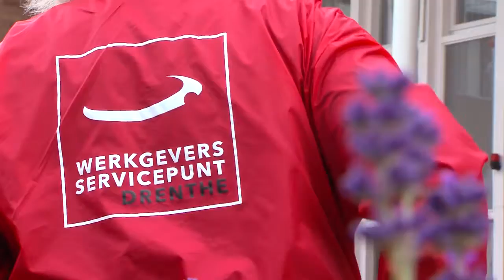Kick off Midden Drenthe 25 juni 2015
Donderdag 25 juni was de vierde dag van de kick-off ronde van het Werkgeversservicepunt door Drenthe. Vandaag vonden de activiteiten plaats in de gemeente Midden-Drenthe. De dag startte met een centrale kick-off voor het gemeentehuis in Beilen met de energieke en vrolijke Sybille (van ToNeeltje). Sprekers deze ochtend waren: accountmanager Josee Baker (gemeente de Wolden/Hoogeveen) en wethouder Gerard Lohuis (gemeente Midden-Drenthe). Gerard Lohuis is vervolgens samen met het promotieteam vertrokken op enkele scooters. Het promotieteam bracht het Werkgeversservicepunt Drenthe onder de aandacht bij ondernemers in de gemeenten Midden-Drenthe. De film is gemaakt door WeShootit.